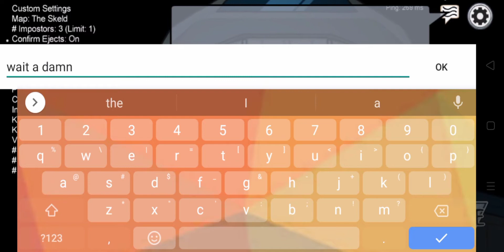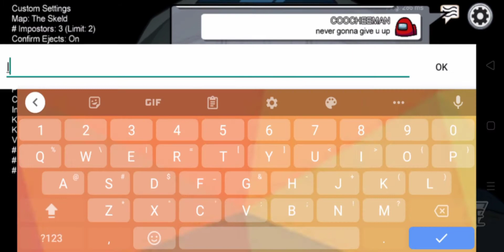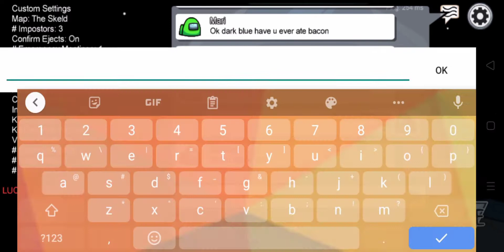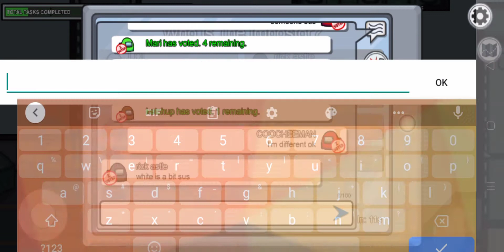among us - part 1 ( a series )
I'm now big brain at editing B)